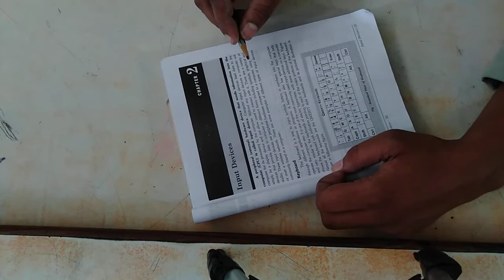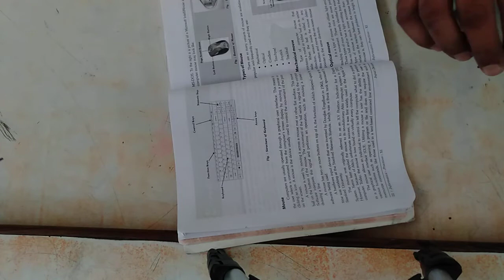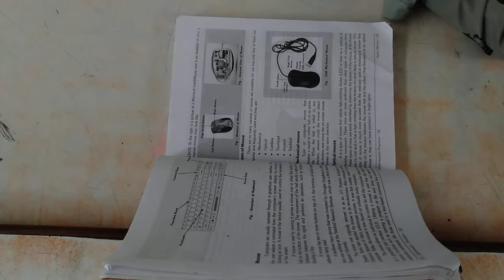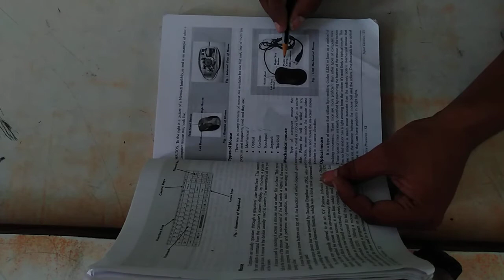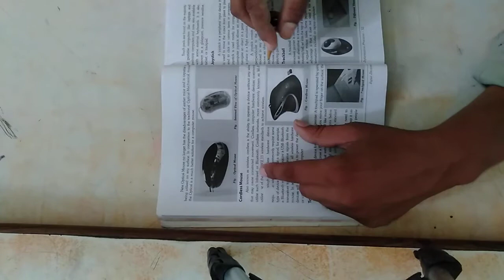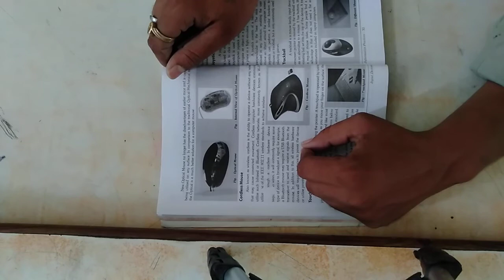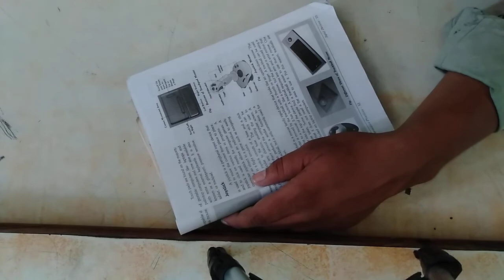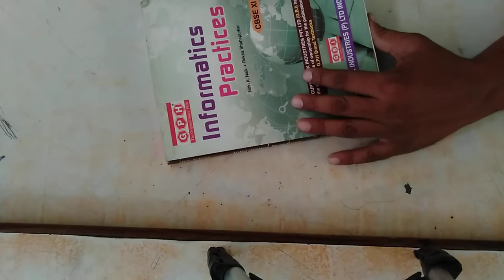INFORMATION PRACTICE || CLASS - 11TH || CHAPTER - 2 || PART - 1 || BY DEEPAK VERMA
Subject - Information Practice
Class - 11th
Chapter - 2 (Input Devices)
Part - 1